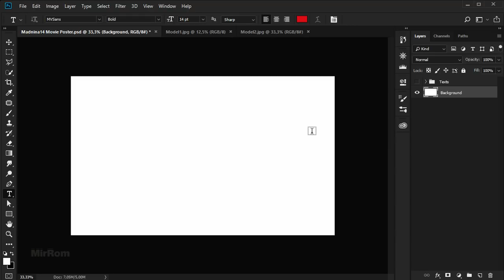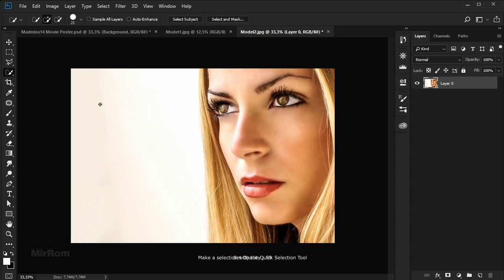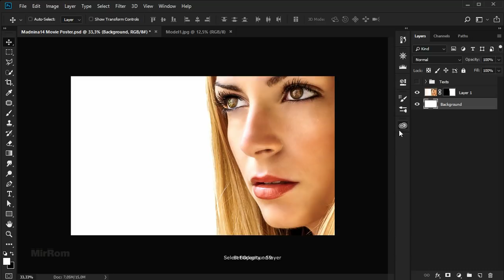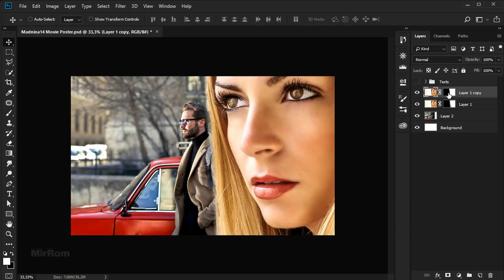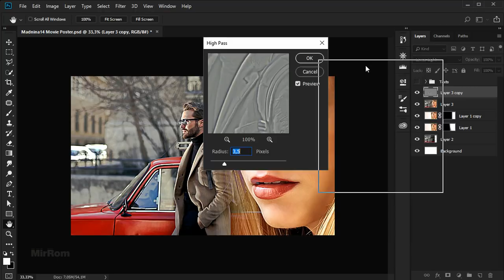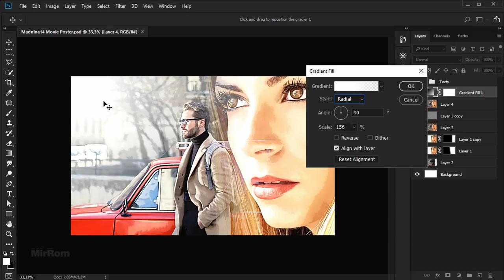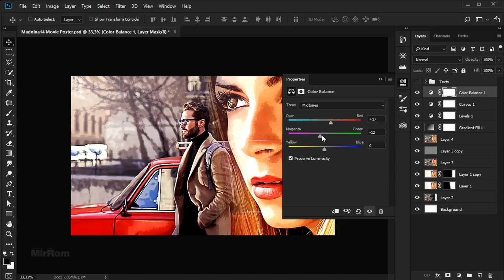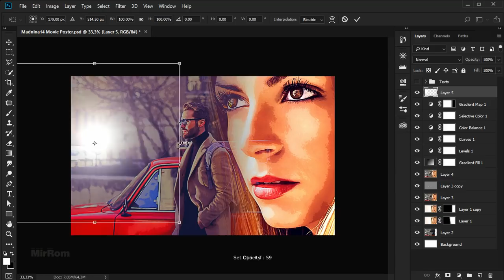Create a Painted Effect in Movie Poster - Photosop Tutorial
In this tutorial, I will show you how to create painted effect digitally on a movie poster using Adobe Photoshop CC.

Sorry for the embedded subtitle is less clear